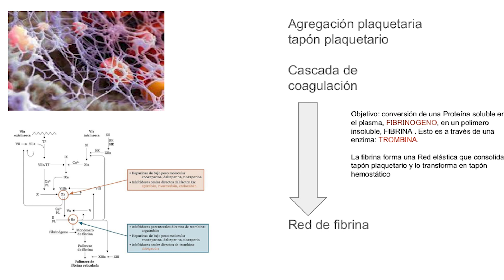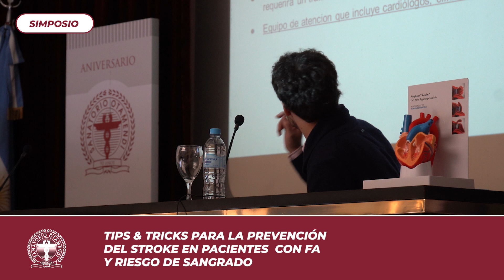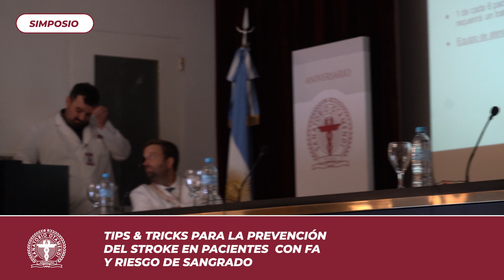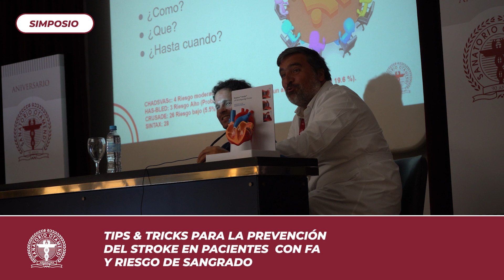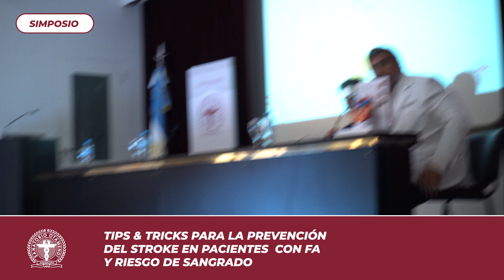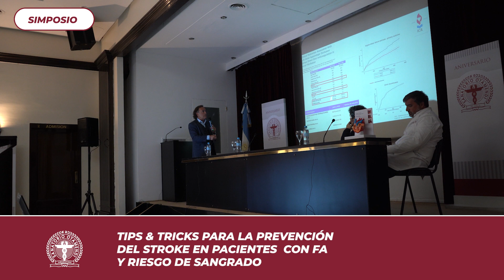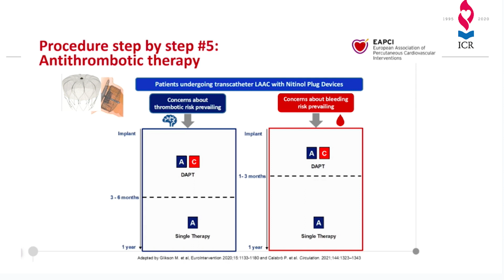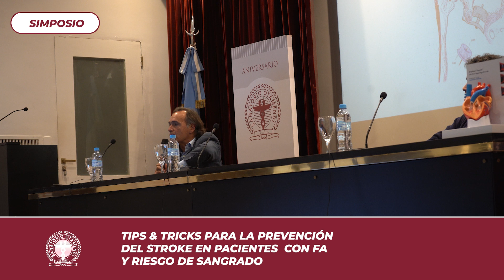Simposio "Tips & Tricks para la prevención del stroke en pacientes con FA y riesgo del sangrado"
El Jueves 11 de abril de 2024 se realizó en el sanatorio Otamendi el Simposio Tips&Tricks para la prevención del stroke en pacientes con FA y riesgo del sangrado, donde contamos con el reconocido Cardiólogo Anibal Damonte, jefe del servicio de Hemodinamia y Cardiología intervencionista del ICR - Instituto Cardiovascular de Rosario, junto a un Panel de Especialistas compuesto por los doctores: Augusto Atienza, médico del Hospital de Clínicas; Augusto Maria Lavalle Cobo, jefe del centro de cardiología del Sanatorio Otamendi, Pedro Wainer, en conjunto con la residencia de cardiología del sanatorio Otamendi y entre otros profesionales como Gaston Procopio de Fundación Favaloro; Javier Marino de Centro Medicus y Alfredo Rodriguez que enriquecieron el diálogo.